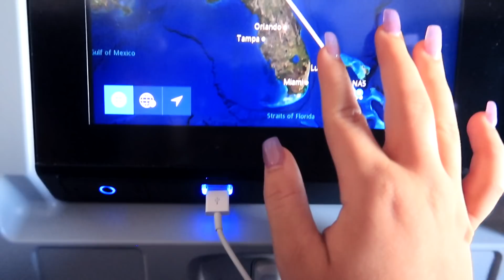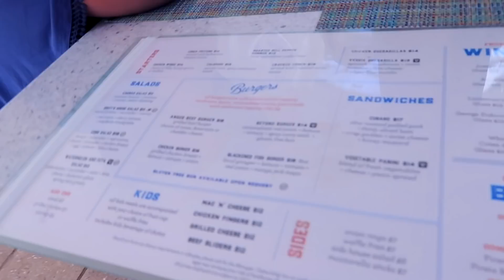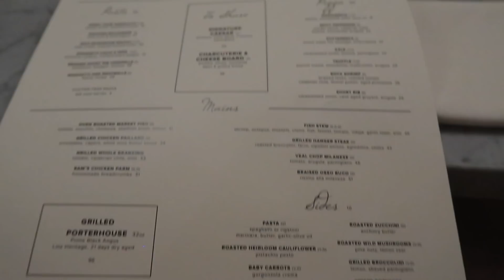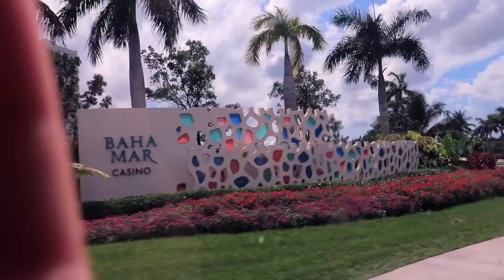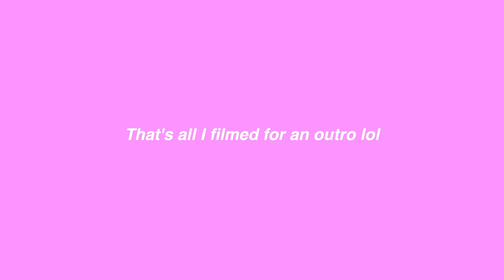BAHAMAS VLOG(flying for the first time)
Spam- @hanners.life
Dote- @hannahwhitlock
Snap- hannahwhitl0ck